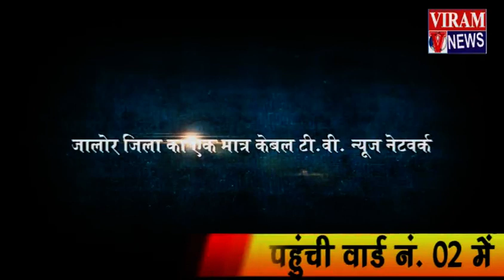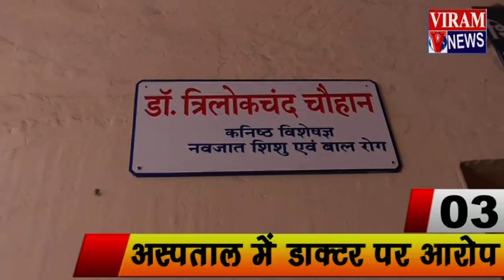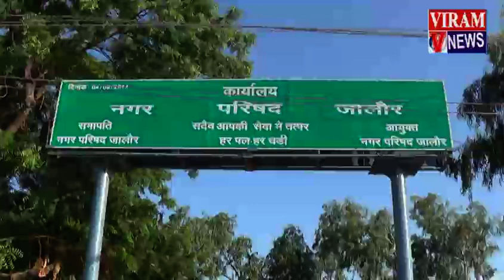Nonstop News - June 8th, 2015 | 8 PM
Watch Jalore  News